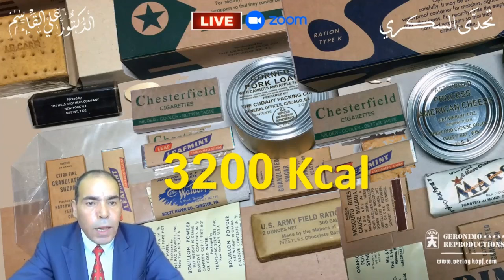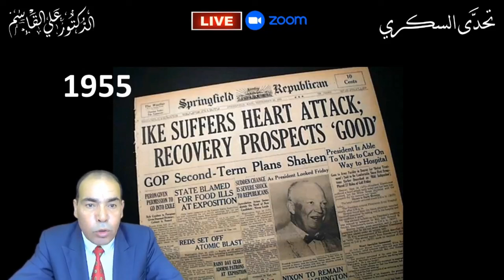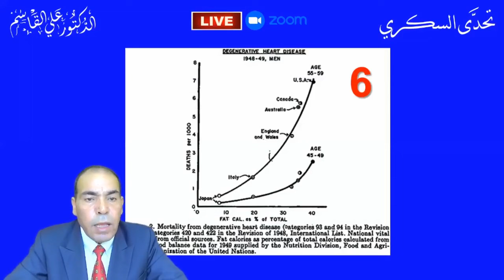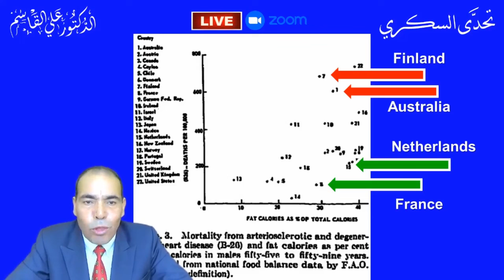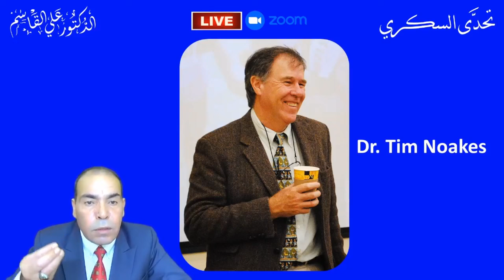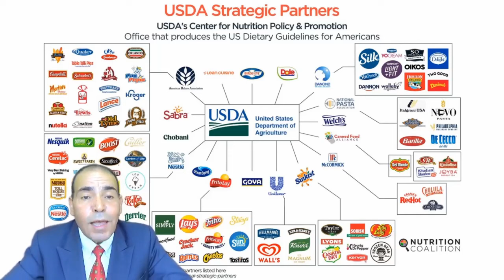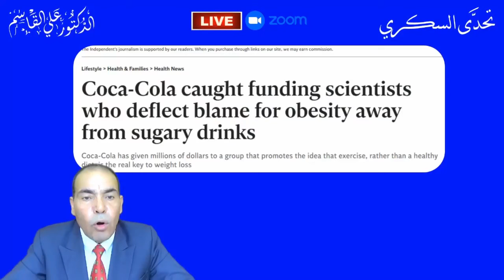أسباب زيادة مرض السكري وأمراض القلب وارتفاع ضغط الدم والسمنة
*أسباب زيادة معدلات أمراض القلب وارتفاع ضغط الدم والسكري والسمنة | الطبيب الذي تسبب في انتشار امراض السكري وارتفاع ضغط الدم والسمنة | فيديو مهم جداً لكل من يهتم بصحته ويريد ان يعرف كيف تأثرت مفاهيمنا حول التغذية والأمراض المزمنة*
*كيف تأثرت مفاهيمنا حول اللحوم والدهون والعلاقة بين التغذية والأمراض المزمنة؟ | كيف تغيرت تصوراتنا حول العوامل المؤثرة في زيادة معدلات أمراض القلب وارتفاع ضغط الدم والسكري والسمنة في المجتمع الحديث؟ | كيف تغيَّر منظور الطب الحديث وتفكيرنا وتركيزنا وجلب لنا السكري والضغط  وغيرها من الأمراض والمشاكل الصحية*
حيث يعاني الكثير من الناس من الرجال والنساء من المشاكل الصحية العديدة. فالكثير يعاني من مرض السكري ومرض ارتفاع ضغط الدم و ارتفاع الدهون الثلاثية. وللأسف يتناول من يعاني من مرض السكري أدوية السكري وحقن الانسولين من غير أن يتحقق عما  يحدث في جسمه. ويتسألون هل يمكن الشفاء من ارتفاع السكر التراكمي وهل يمكن الشفاء من السكر نهائيا وما هو الفرق بين السكري الأول و السكري الثاني وهل هناك وجبات صحية لمرضى السكري. ما يجب ان يعرفه كل من يعاني من هذه الأمراض وغيرها أن أساس كل هذه المشكلات هو المواد الغذائية السيئة التي توجد في النظام الغذائي للشخص. وأهم شيء لعلاج مرض السكري  وغيره أولا هو أن نزيل من المائدة هذه المواد الغذائية السيئة التي أدت إلى ظهور هذه الأمراض.
*تنبيه*     *جميع الفيديوهات الموجودة في القناة هي للتوعية وتعليمية ولا تعتبر إستشارة طبية . يرجى مراجعة طبيبك الخاص*

مترجم الكتب الطبية والعلمية – محمد آل عنيزان - سوريا

MAYO CLINIC
 FOOD STANDARDS AGENCY UK
U.S. DEPARTMENT OF AGRICULTUR
FOOD STANDARDSAUSTRALIA